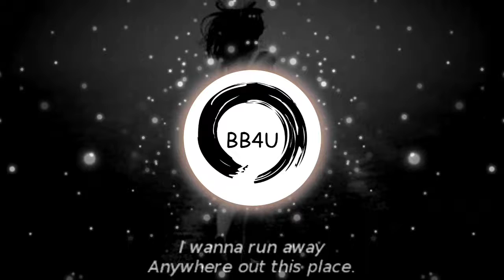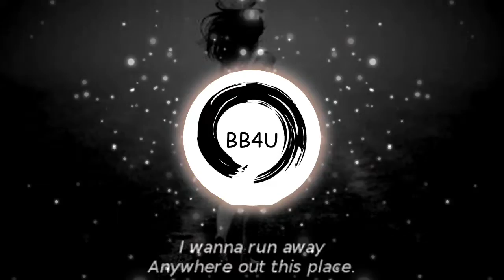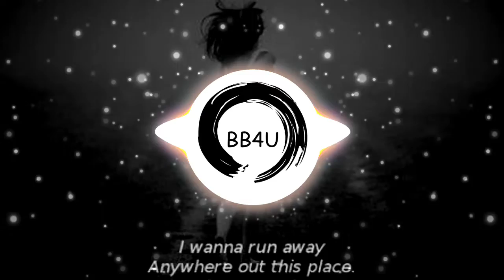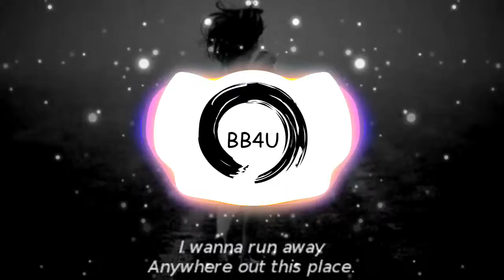Galantis - Runaway (U & I)[Bass boosted]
Please write what I should do next!!!